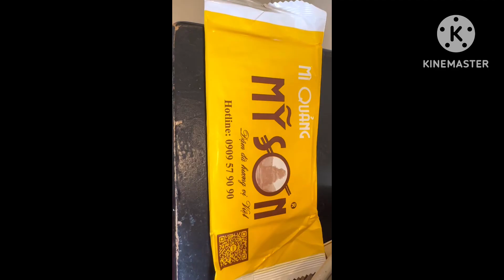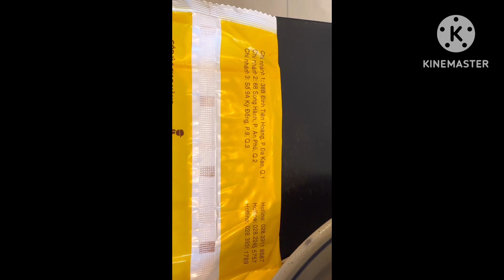Mì Quảng gà đùi cá lóc ngon quá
Gia đình Thu đã đến quán Mỹ Sơn ăn Mì Quảng gà đùi cá lóc ngon quá Thu xin chia sẻ với cả nhà nhé.